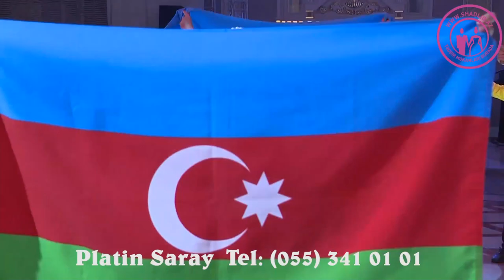Platin Hall-da rəqs shousu